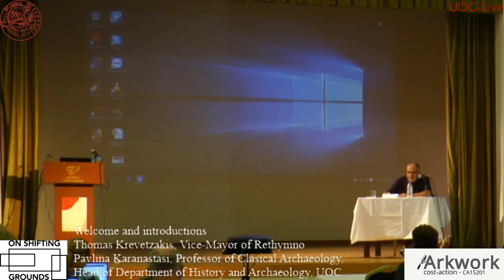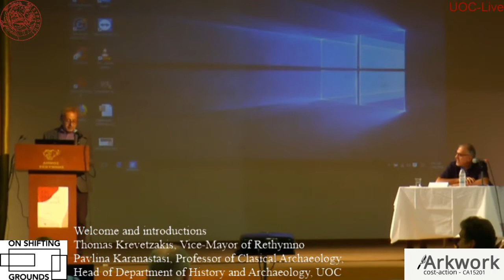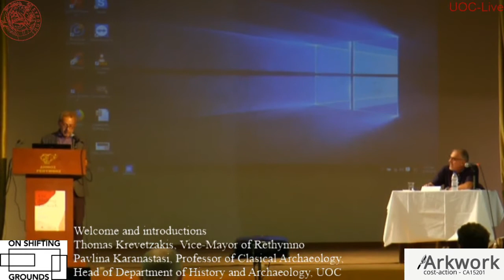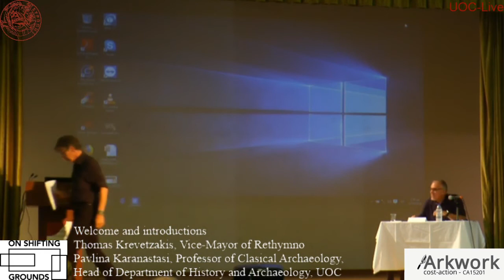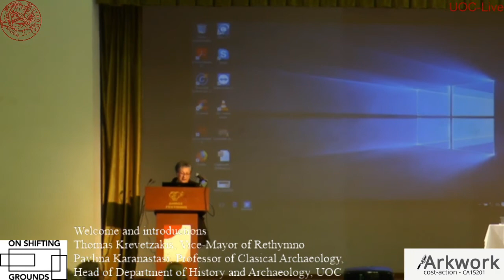Cost ARKWORK Conference Crete Day 1 - Introduction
Introduction at Cost ARKWORK Conference "On shifting grounds – the study of archaeological practices in a changing world", 3-5 October 2019, Rethymnon, Crete. These videos are based upon work from COST Action ARKWORK, supported by COST (European Cooperation in Science and Technology).